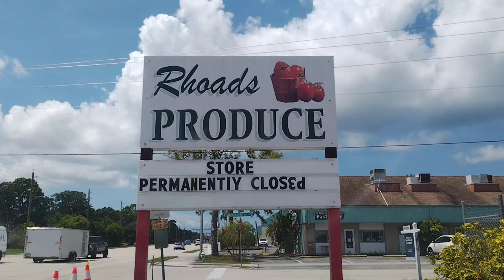Rhoads Produce N. Englewood Permanently Closed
Sorry to see this local store closing. I used to come by here and buy tomatoes and onions and cucumber for pickles when they had them. I also got lots of goodies for my worms from the dumpster. My worms are going to miss them.